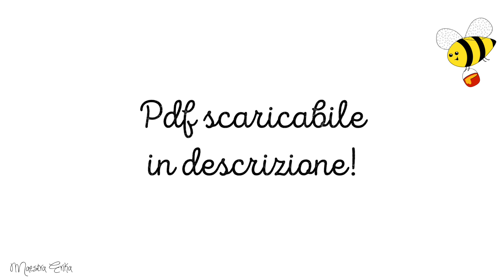Giornata Mondiale delle api - Minibook - Ciclo vitale delle api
Scarica il pdf